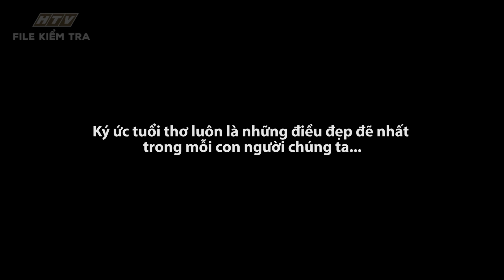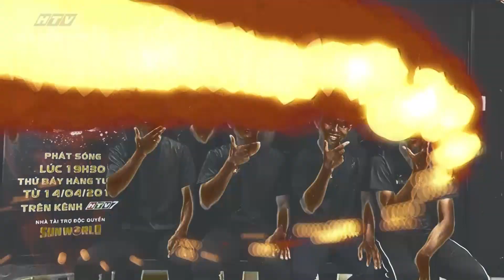HTV ĐẤU TRƯỜNG VÕ NHẠC | Thầy giáo mưa Mai Tài Phến trổ tài võ thuật | DTVN #11 FULL | 23/6/2018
Cú pháp tìm nhanh chính xác: "HTV DTVN" hoặc "DTVN Tap XYZ".
HTV ĐẤU TRƯỜNG VÕ NHẠC | DTVN #11 FULL | 23/6/2018
"Đấu Trường Võ Nhạc" là chương trình độc đáo khi kết hợp 3 trong 1: võ thuật, âm nhạc và vũ đạo đầu tiên ở Việt Nam, quy tụ 20 nhóm võ chuyên nghiệp trong nước và dàn giám khảo nổi tiếng: biên đạo tài năng John Huy Trần, chuyên gia võ thuật thế giới, diễn viên Gemma Nguyễn và siêu mẫu Minh Tú.
"Đấu Trường Võ Nhạc" phát sóng lúc 19g30 thứ bảy hàng tuần trên HTV7.